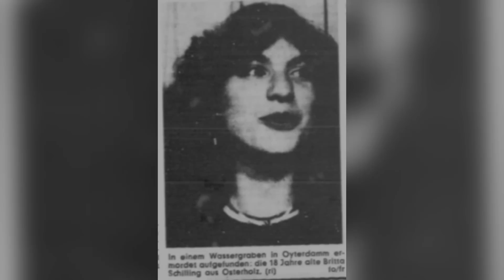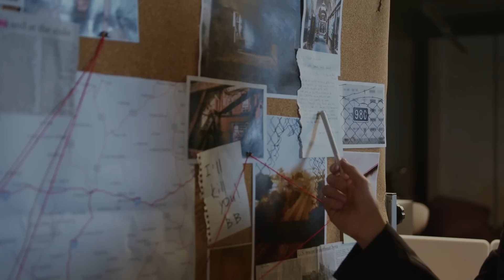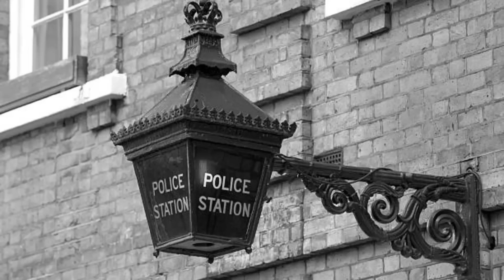The Devil's Moor Murders | SOLVED